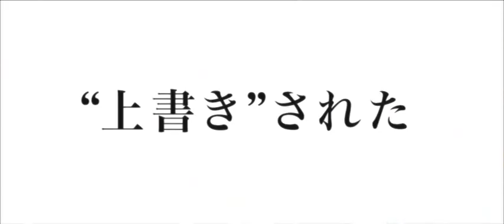Official Trailer for Genome Hazard (ゲノムハザード)